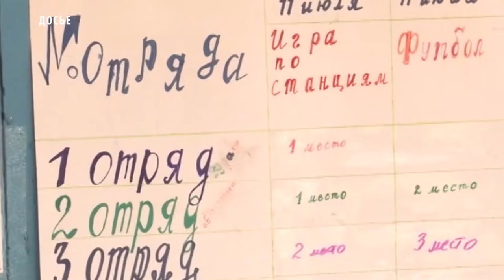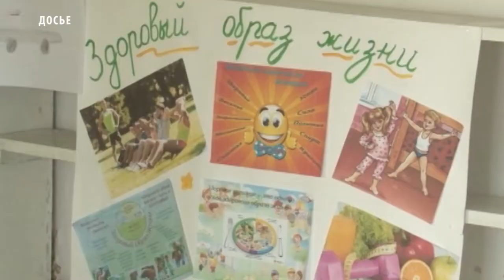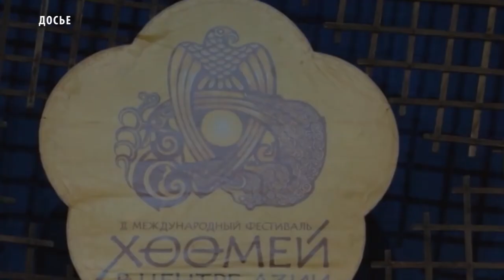Новости Тувы от 19 08 19